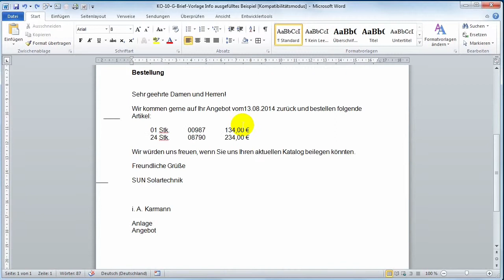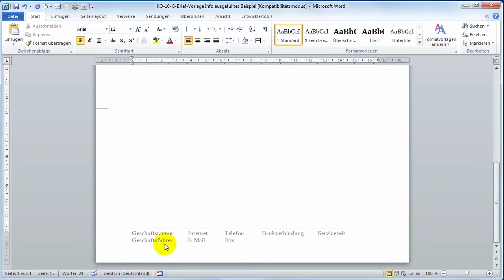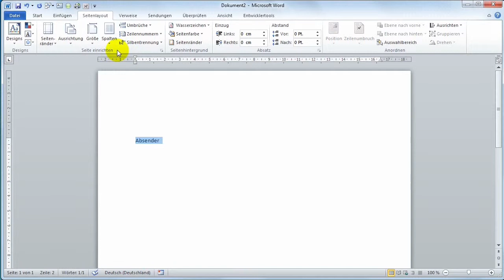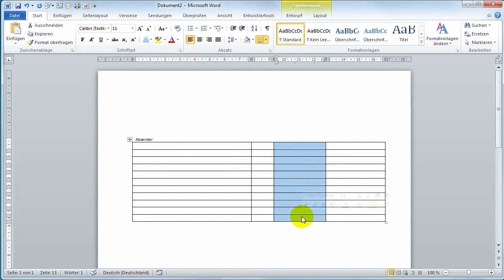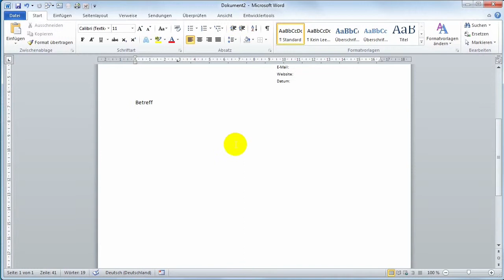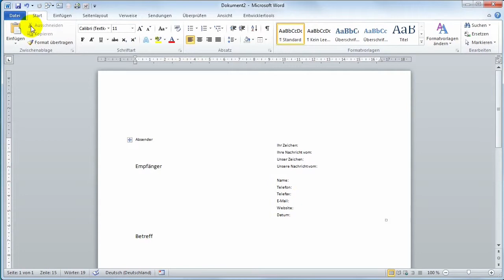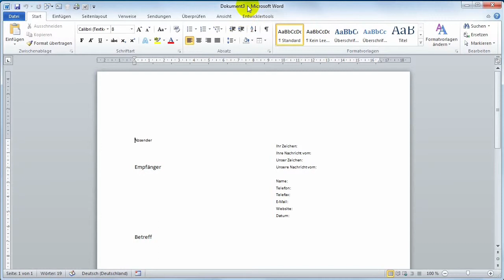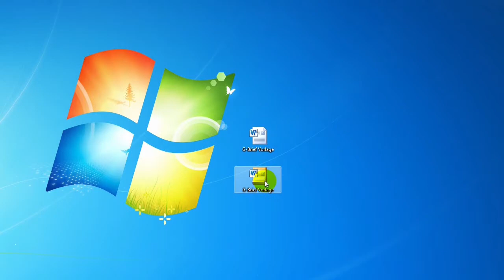20 G Brief Dokumentenvorlage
Hier sehen wir eine Beschreibung für die Erstellung einer Geschäftsbriefvorlage. Wer die Vorlage (dot / dotx) als Dokumentvorlage abspeichert, schützt sie automatisch vor überschreiben.